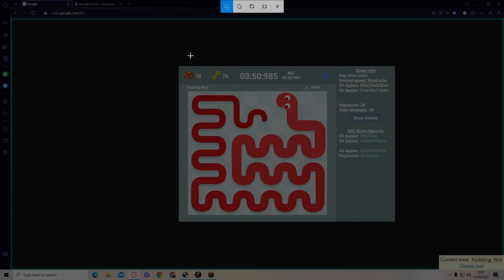Key all in 3m 50s 985ms